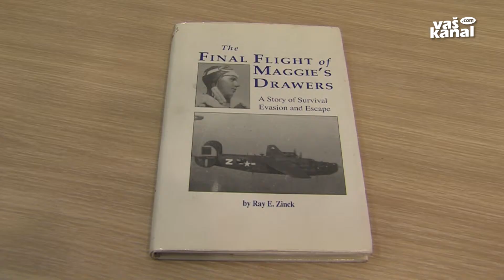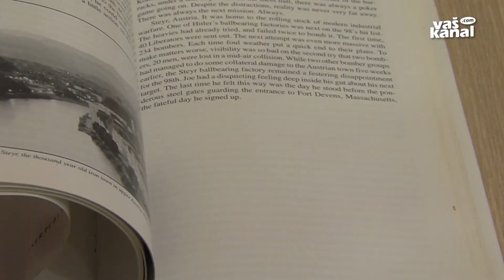Knjiga in obeležje o padcu bombnika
ŠENTJERNEJ - Pred 75 leti, natančneje 2. aprila 1944, je nad Gracarjevim turnom v Občini Šentjernej padel ameriški bombnik B-24, poimenovan tudi Maggie's Drawers oziroma Megijine hlačke. Celotna desetčlanska posadka je s padali srečno pristala na ozemlju Gorjancev, ki so ga nadzorovali partizani, borci Cankarjeve brigade. O tem dogodku med drugo svetovno vojno bomo dobili slovenski prevod knjige ameriškega avtorja, hkrati bo na mestu strmoglavljenja slovesnost z odprtjem spominske plošče.